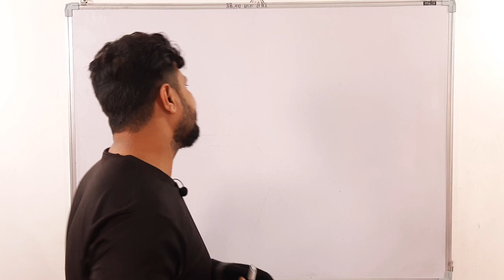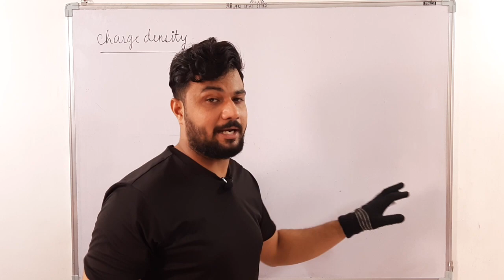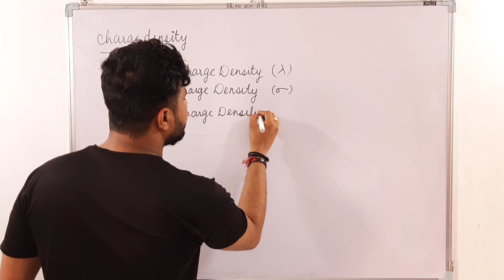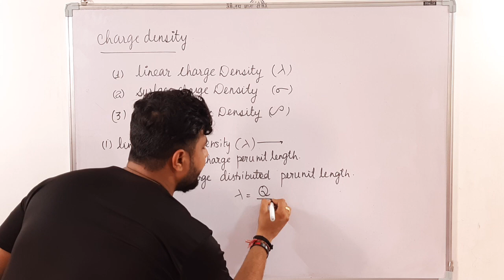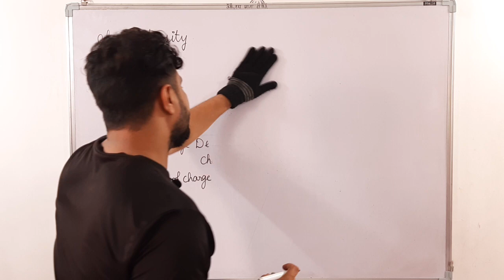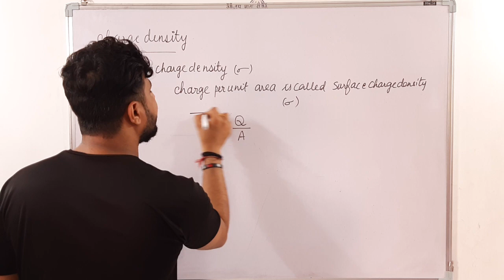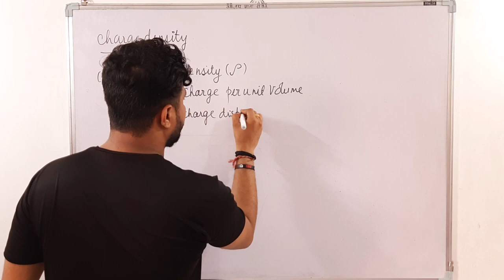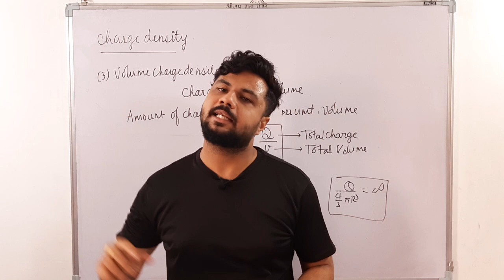class 12 chapter 1| Part 12 | Electric charges and field | charge density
Welcome to PUNEET SIR KI PATHSHALA
Way to towards success